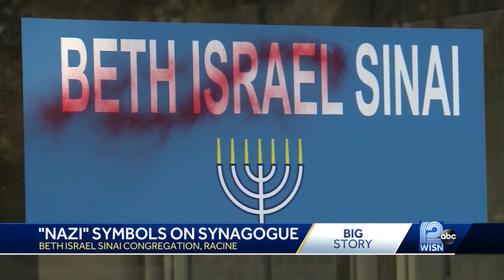Anti-Semitic Vandalism Up 166%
Not 165%, not 167% -- 166%.